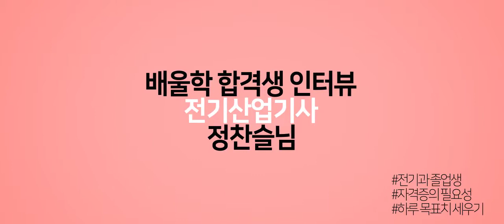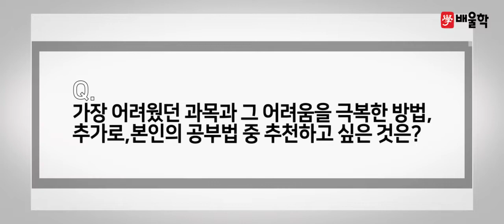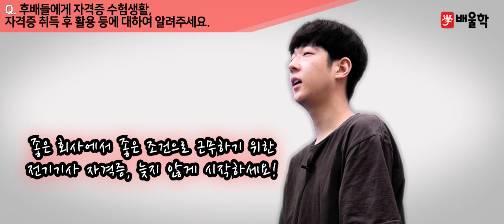[전기산업기사 합격비법★] 필기노트를 활용한 공부법으로 전기산업기사 단기합격! - 정*슬님 인터뷰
해당 후기는 정*슬님의 합격 이야기를 바탕으로 제작되었습니다.